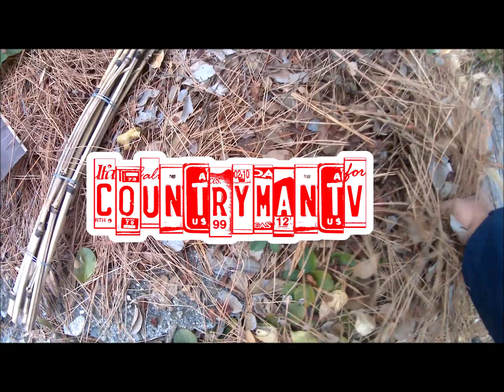ロケットストーブをガンガン燃やしてアカモクを茹でる！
countrymanTV カントリーマンTV
去年作ったロケットストーブで、アカモクを茹でました。
本当に便利で重宝してます。